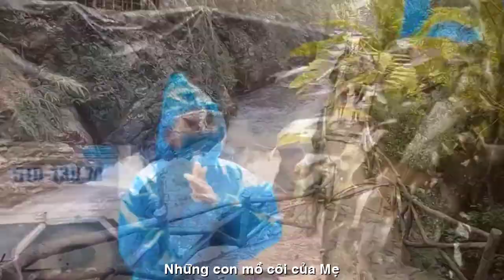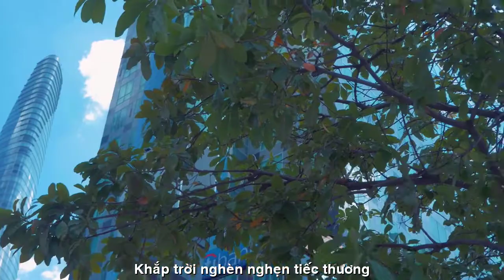[FULL HD]WENDY KHÓC THƯƠNG 49 NGÀY CỦA MẸ PHI NHUNG VỀ NƠI CÕI PHẬT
GÓC CHIA SẺ DÒNG ĐỜI THẾ GIAN
WENDY KHÓC THƯƠNG
49 NGÀY CỦA MẸ PHI NHUNG
VỀ NƠI CÕI PHẬT
TÁC PHẨM:XN CHO ĐƯỢC KHÓC MỘT LẦN
THƠ:THẠCH THẢO
SÁNG TÁC:NS QUANG DAU
TRÌNH BÀY:CA SỸ QUỐC BÌNH
ASME7 NS KHẮC NHÂN
NHẠC BEAT MELODIE
PROMOVIES VIDEOKAR NS QUANG DAU